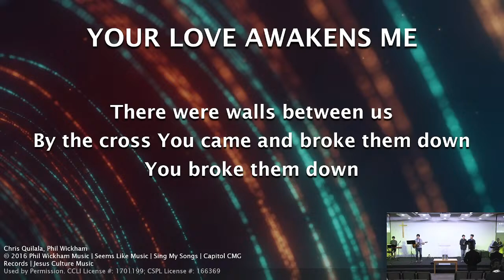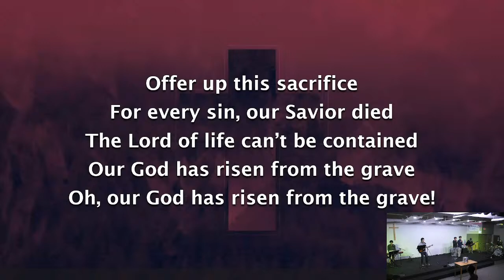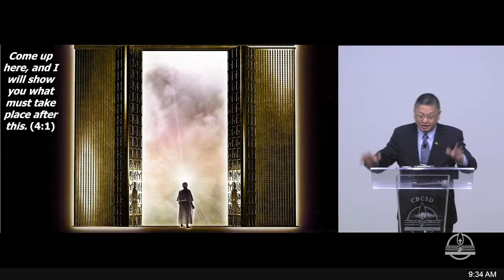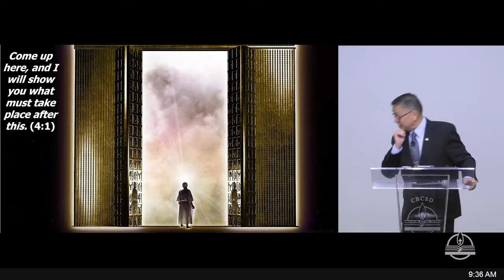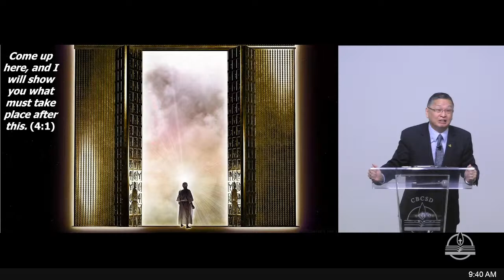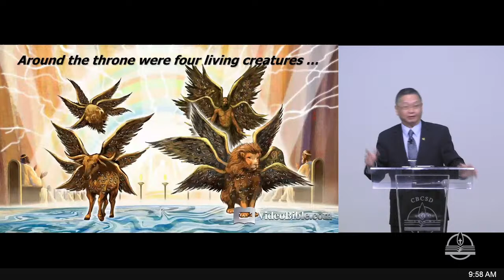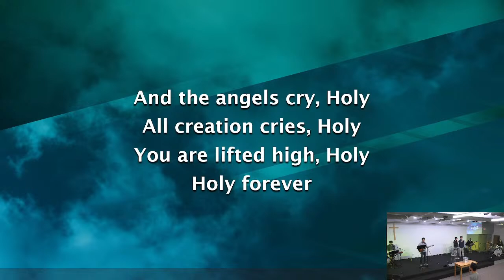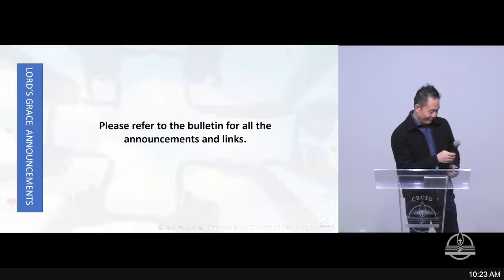LG Worship Service - Apr. 7, 2024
CSPL License No. 166369

Rev. Tony Hao

By Chris Quilala, Phil Wickham

"Jesus Is Better"
By Aaron Ivey, Brett Land

By Kristian Stanfill, Melodie Malone, Phil Wickham

"Holy Forever"
By Brian Johnson, Chris Tomlin, Jason Ingram, Jenn Johnson, Phil Wickham

By Louis Bourgeois, Thomas Ken

0:00 Welcome
0:45 Worship
15:44 Remarks from Pastor Tony
22:13 Sermon
1:07:45 Response Song
1:13:02 Communion
1:19:37 Prayer for Offering & Announcements
1:23:12 Doxology
1:23:59 Benediction